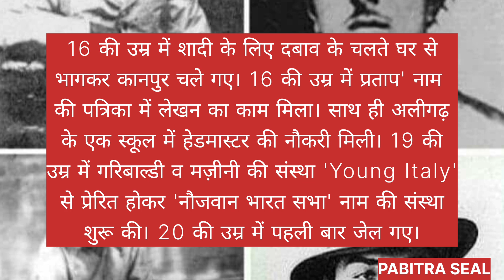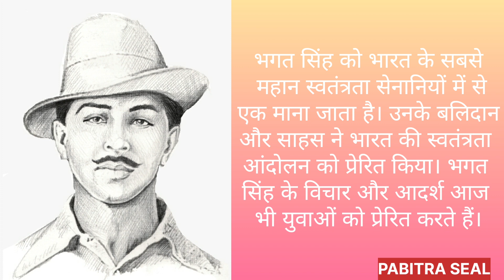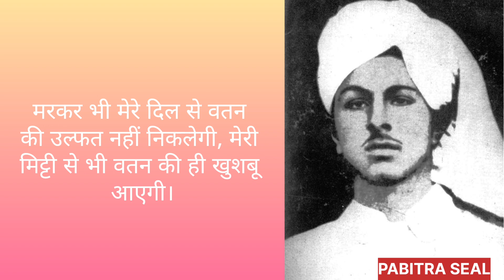From Revolution to Inspiration: Bhagat Singh's Life in Motivational Quotes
BHAGAT SINGH I LIFE I MOTIVATIONAL QUOTES

bhagat singh
99 facts